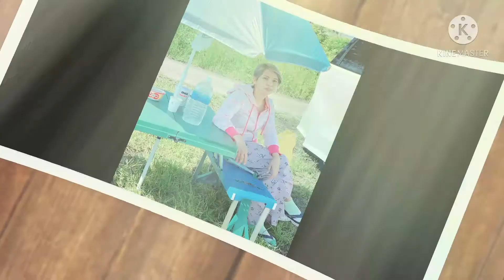Biwako lake escapade#biwakolake#琵琶湖#driving#fishing#adventure#love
Bonding ,travel and food trip with my love